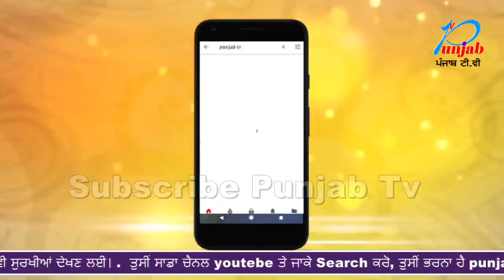Producer Dxx ਤੇ ਭਾਨੇ ਸਿੱਧੂ ਦੀ ਜਾਨ ਨੂੰ ਖ਼ਤਰਾ